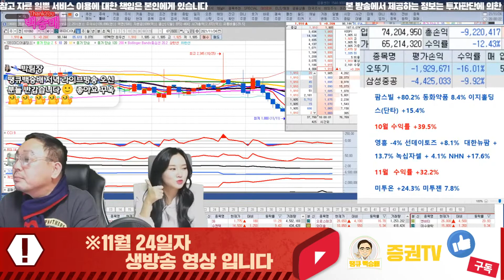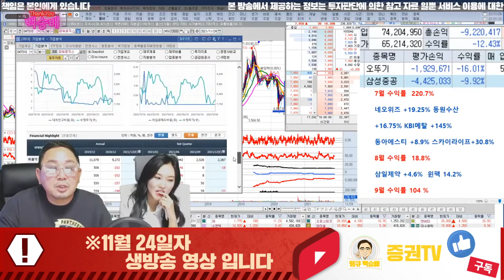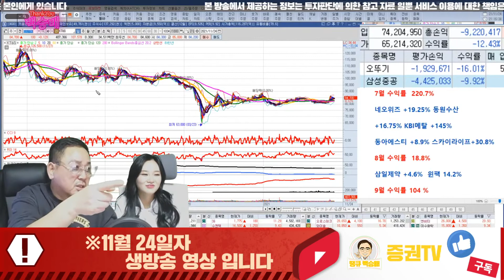[땡큐 백승배] 수산중공업, KT&G, 빙그레, 에이비프로바이오, POSCO, 파워로직스 - 11월 24일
혜택1 : 무료 추천주 혜택
혜택2 : 관심종목 매수, 매도 알림 서비스 혜택
혜택3 : 종목상담 무료 혜택
혜택 4: 골드회원 가입 시 다른 유료서비스 할인 혜택